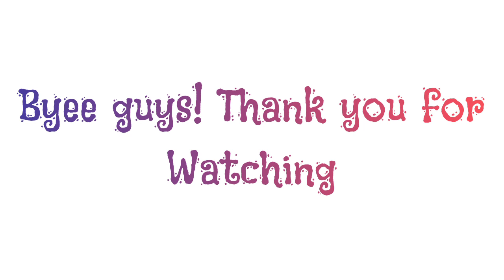देखिये अनुपमा द्वारा बताई गई बातें। Navratri में पहने कैसी dress. कौन सी dress सही रहेंगी?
11 dressses idea लो और ट्राई करो।
Navratri में ये dresses रहेंगी सही देखिये अनुपमा द्वारा। Important talks with mrs. Anupma.